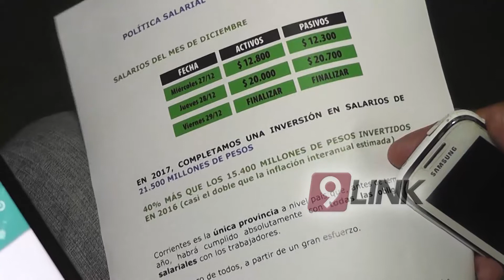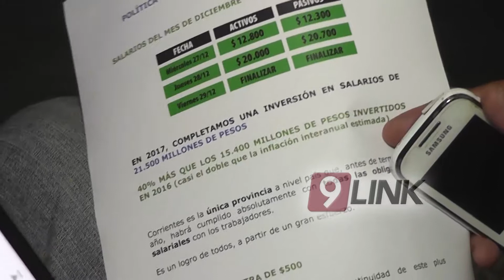C9 - Sigue el plus para estatales de Corrientes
SIGUE EL PLUS - CORRIENTES
LA AYUDA DE 500 PARA ESTATALES CONTINUA POR ENERO Y FEBRERO
El pago del adicional de 500 pesos que el Gobierno pagó a activos y pasivos en los últimos tres meses, continuará en los dos primeros meses del 2018.  . El encargado de la cartera económica de la Provincia, resaltó que esta inversión demandará una erogación de 75 millones de pesos adicionales.
CR ENRIQUE VAZ TORRES MINISTRO DE HACIENDA